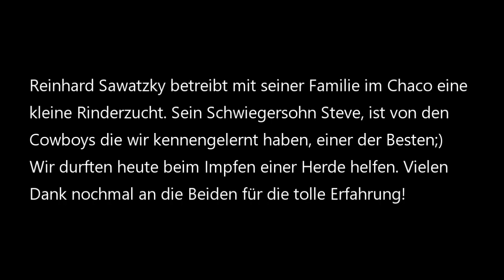Rindertreiben im Chaco, Paraguay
Hallo Leute, heute zeigen wir euch etwas von unseren Erlebnissen auf einer Ranch im Chaco.  @Missionsparaguay   haben wir auf YouTube kontaktiert und er hat uns Filadelfia und Umgebung gezeigt. Vielen Dank auch an Ihn und Steve für die tolle Kameraführung. Viel Spaß beim Gucken.